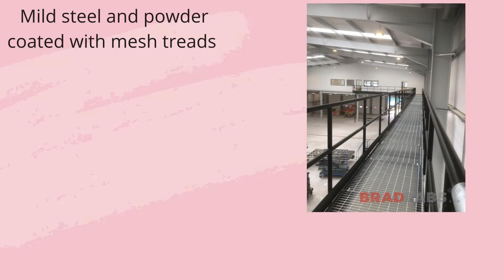Walkways and cat ladders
A small selection of the internal and external walkways and cat ladders our company has designed, supplied and installed. Our company provides bespoke steelwork for both domestic and commercial customers, get in touch today for your free no obligation quote!